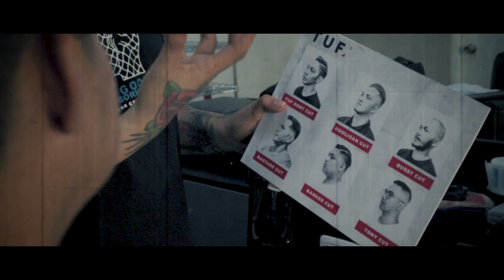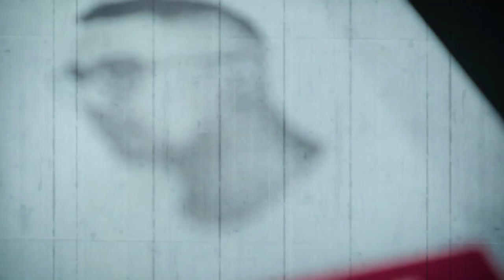Free fade haircut with the master! (TUF Iloilo)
Link to Sir Willow's accounts

TUF Iloilo City,  Philippines location: Ground Floor, Maria Luisa Bldg.,
2016 PHHC Rd.,Q Abeto St.
Mandurriao, Iloilo City

Another video for you guys!
Sorry, in this video I'll be talking a lot! haha
but anyhow, I hope you'll enjoy watching!

keep the positivity everyone!  Dont hate! :)

God Bless!